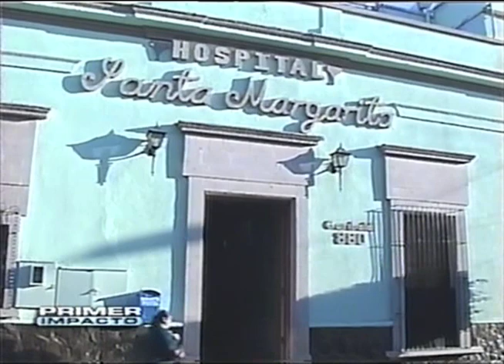MADRE LUPITA BEATIFICACION POR AHTZIRI CARDENAS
AHTZIRI CARDENAS CAMARENA PRESENTA TESTIMONIOS, CUYOS FAVORES RECIBIDOS   POR LA BEATA Y MADRE LUPITA, MEJORARON SU SALUD. SE TRATA DE MARIA GUADALUPE GARCIA ZAVALA QUE SERA CANONIZADA PROXIMAMENTE POR EL VATICANO.